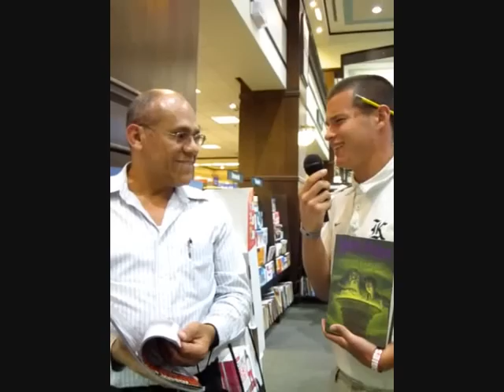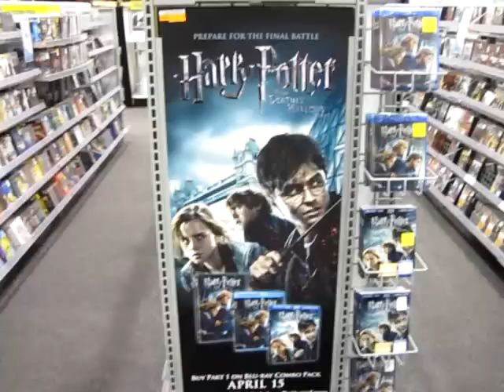rc harry potter